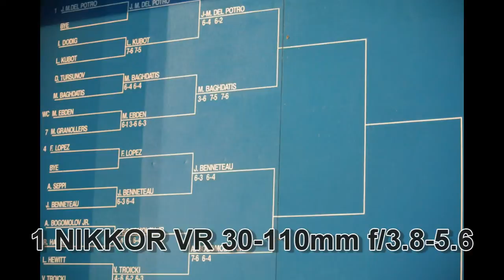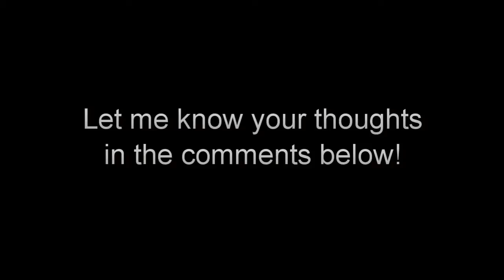Nikon 1 V1 Sample images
In this video I show some of the images from a trip to the Apia International Tennis in Sydney with the Nikon 1 V1 with a 1 NIKKOR VR 30-110mm f/3.8-5.6 lens. This video showcases the continuous shot, smart photo selector and the motion snapshot. The players on court were Marcos Baghdatis vs Juan Martin del Potro and the other game was Alex Bogomolov Jr vs Julien Benneteau ... Anyway, let me know what you think!